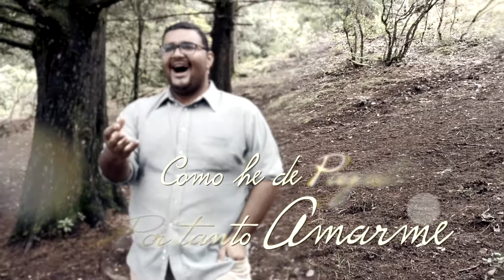Como Pagarte Cover Roger Morales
Cover de Carlos Rivera como Pagarte, Roger Morales
Rogermorales Servicios Artisticos
copyright carlos rivera